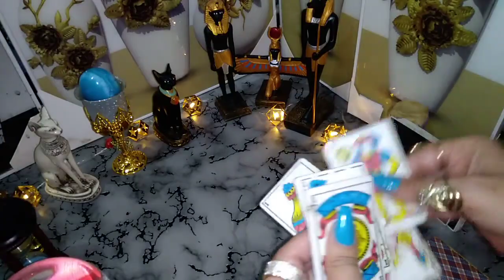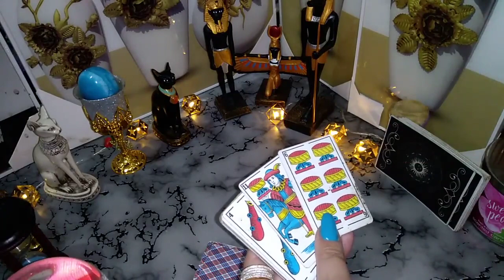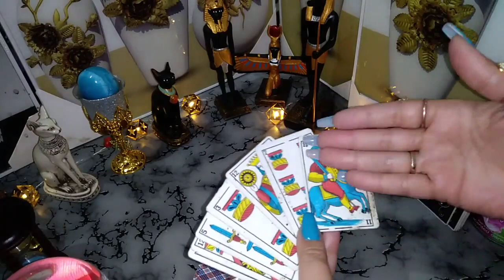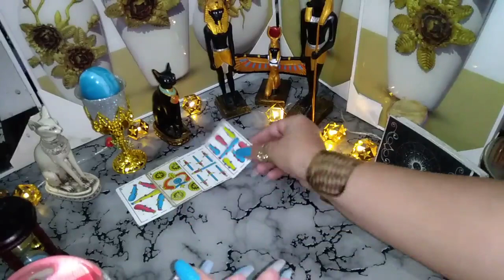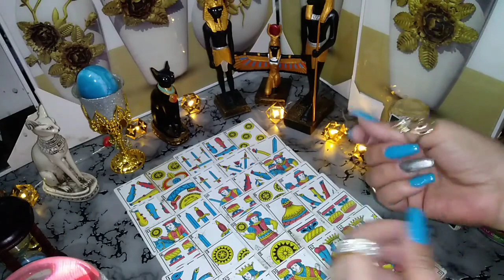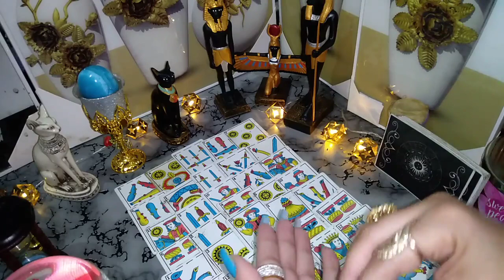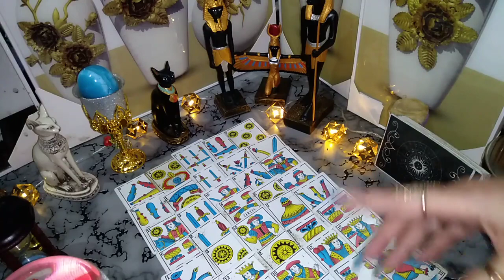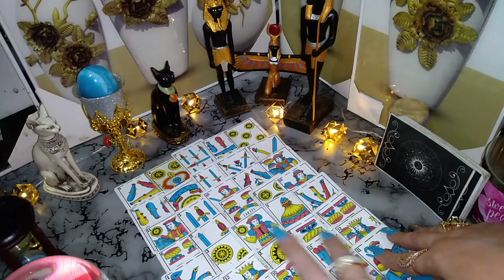🎀 كارطا مغربية كشف روحاني فال البنت البشرة البيضاء